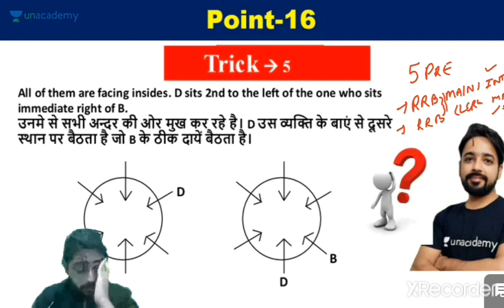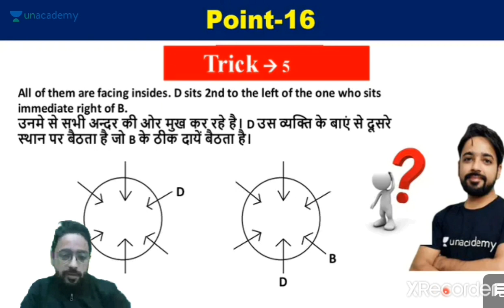TRIBUTE TO RRB BY PUNEET SIR. ये RRB वाले गधे है . ये RRB वाले पागल हो गए है.